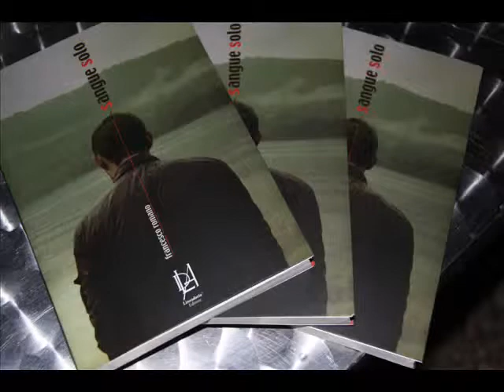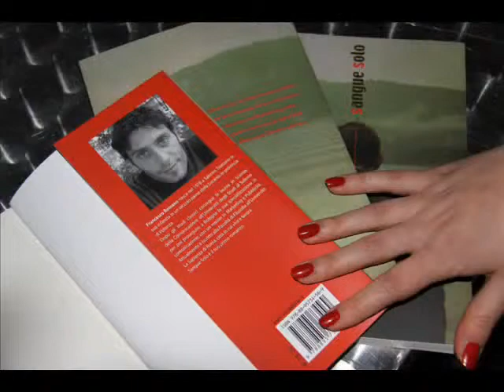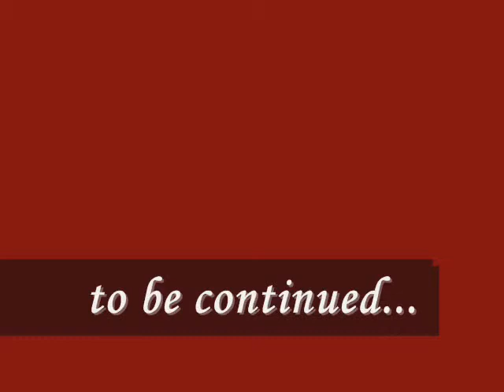Roma, SANGUE SOLO. Il Libro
Presentazione del libro "Sangue Solo" di Francesco Romano al Circolo degli Artisti di Roma, Giugno 2010. Un viaggio nel mondo dei Vampiri, rivisitato da una nuova prospettiva, che è anche un viaggio allegorico nell'individualità di una persona messa alla prova - giorno dopo giorno - con i limiti e i paletti imposti dall'invasività di una società sempre più massificante e anonima.